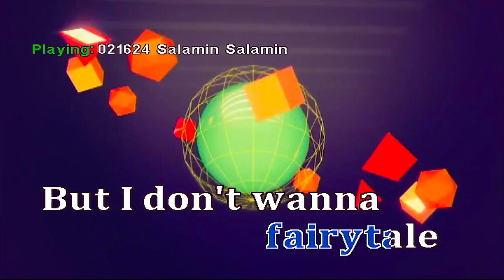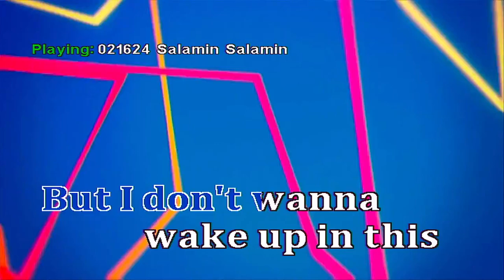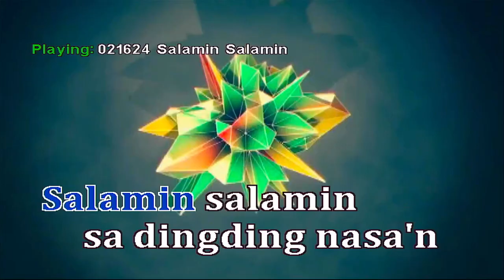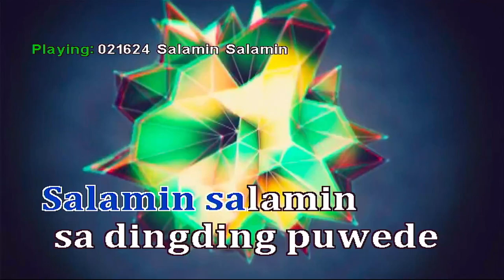(Karaoke) Salamin Salamin - BINI